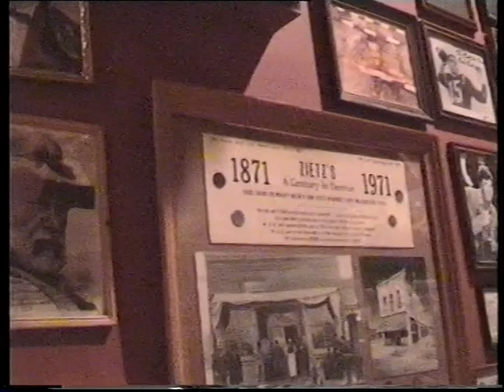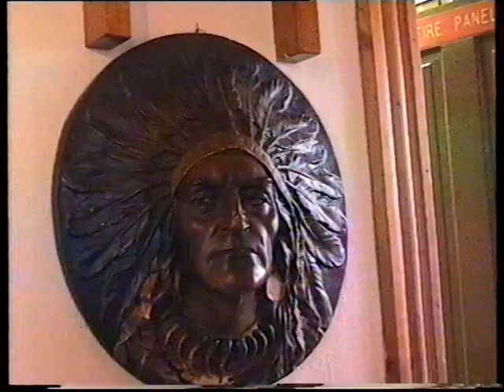Denver Buckhorn Exchange, Railroad Station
2004 Denver Buckhorn Exchange, Railroad Station with Ray